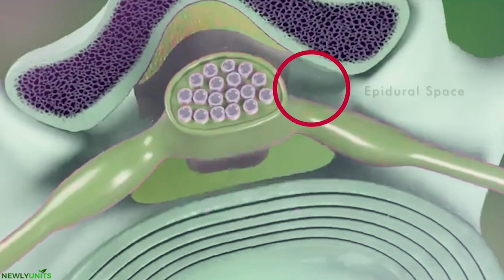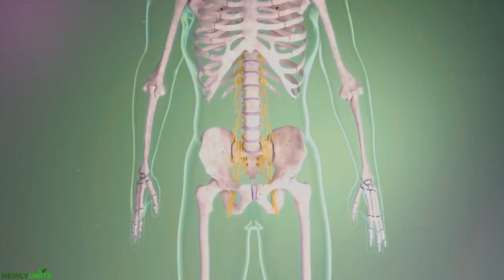How an epidural is given during childbirth 😨 in sinhala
An epidural is a numbing medication administered to a woman's lower back through the use of a catheter, a small, flexible tube, and a needle. The catheter is left in place to continue delivering pain relief as needed during labor even after the needle has been removed.